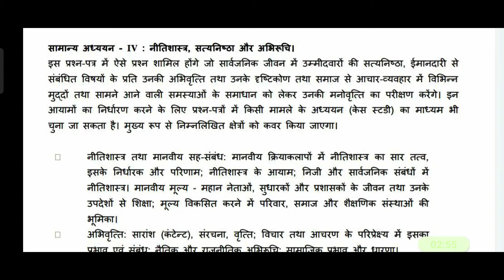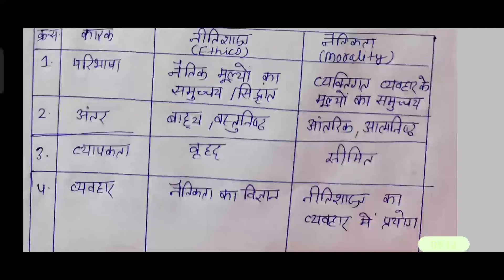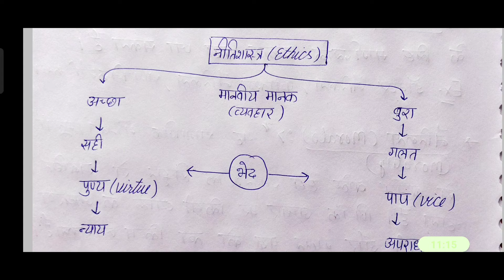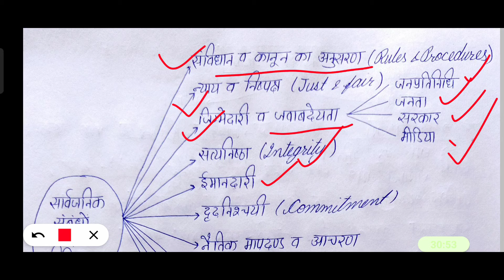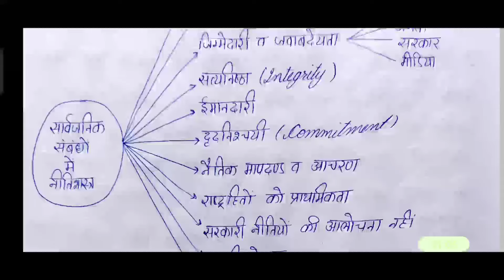UPSC ETHICS GS 4 LESSON-1( ETHICS AND HUMAN INTERFACE)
UpscGs4 all content which use in my video is fair use under U.S. copyright law because it is non-commercial, transformative in nature, uses no more of the original work than necessary for the video's purpose, and does not compete with the original work and could have no negative affect on its market.